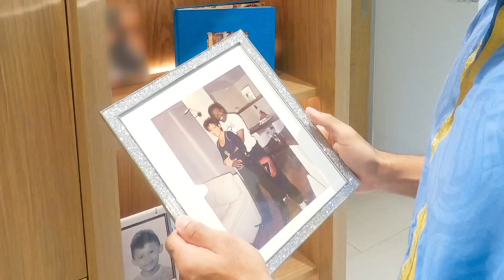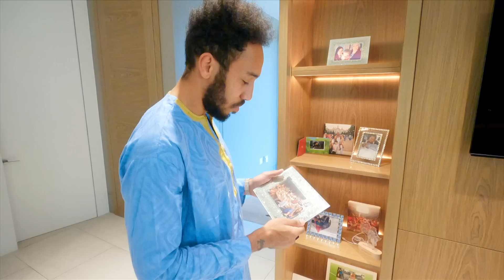EP#2 FIRST LOOK: Arsenal Star Aubameyang's Amazing Crib | MTV Cribs: Footballers Stay Home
EXCLUSIVE: When Aubameyang is not playing FIFA with teammates, the Arsenal superstar is having a kick about with his kids...

Don’t miss brand new MTV Cribs Footballers Stay Home on Monday 8th June @ 8.30pm – only on MTV UK!